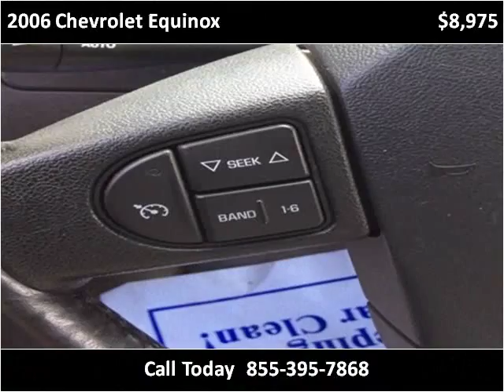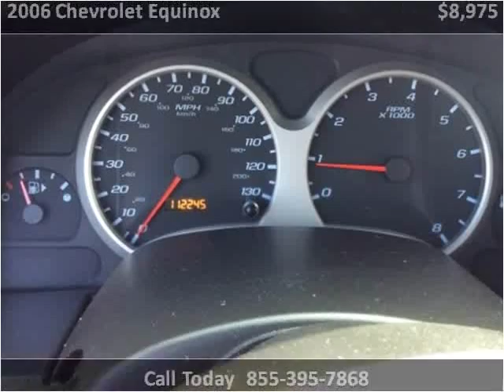2006 Chevrolet Equinox Used Cars Boaz AL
This 2006 Chevrolet Equinox is available from Lowery Brothers Motors.